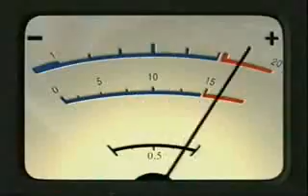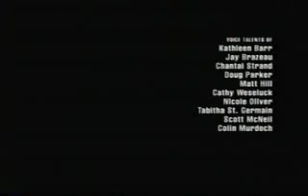Generation O! Damp Sheets